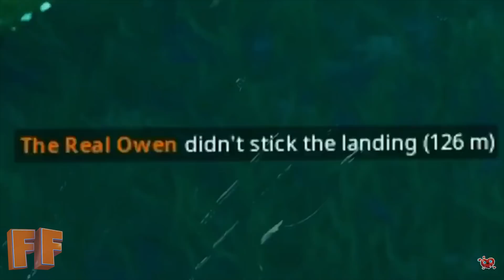Best Fortnite Tik Tok and Dank Memes #32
Funniest fortnite tiktok videos, fails and dank memes part 32.

0:09 Edward Maya & Vika Jigulina - Stereo Love
0:17 Josh A - No Chill
2:04 In The Mood - Glenn Miller (Combustibles Remix) Tom J Flip
3:34 GHOSTEMANE - MERCURY: RETROGRADE
4:47 Imagine Dragons - On Top Of The World
5:20 Shaun Frank & KSHMR - Heaven
6:49 Sub Urban - Cradles
7:04 Bang the house - Betty boop
8:44 Make it rain - Ohbowie
9:00 AWOLNATION - Run

Fortnite Tik Tok Meme Compilation